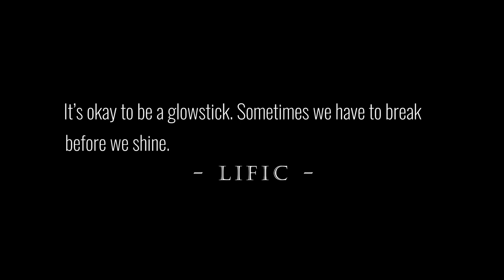Lific Ebefa Ft Kweku Flick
Lific comes to us again with a video for his new street upliftment tune EBEFA which features the King of Melodies @KwekuFlick ...Stream and share this tune